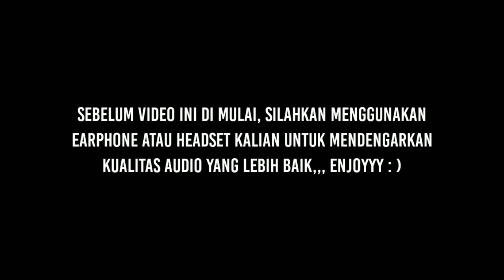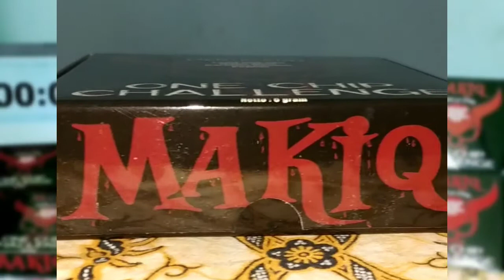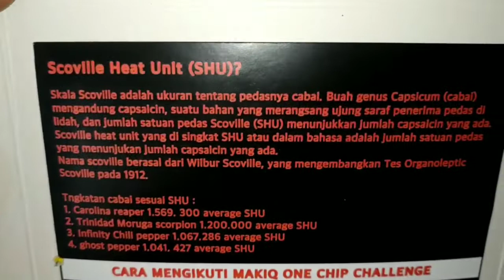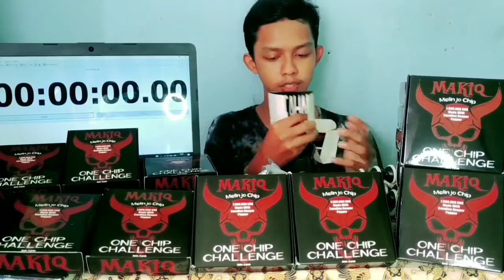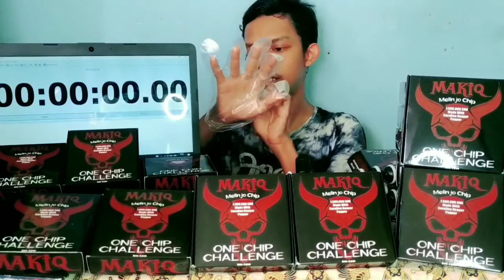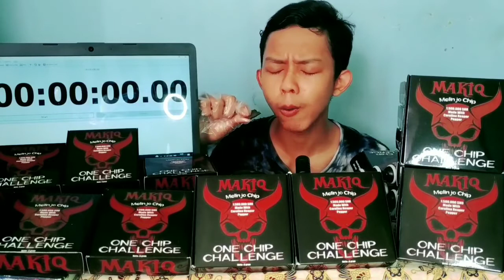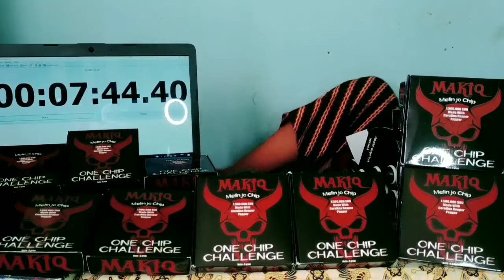ASMR | MAKAN 10 BOX MAKIQ !! KESELEK DAN LANGSUNG PINGSAN 😫 CHALLENGE TERGILA !! TANBOYKUN LEWAT �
Haloo guys,

Note : Channel KSW Project akan selalu UPLOAD di hari minggu Sore !! Dan ada bonus konten di setiap minggu nya !!! Jadi buat kalian yang gak aktifkan lonceng notifikasi nya sekarang juga, hati hati ketinggalan video nyaa!!

Gear saya..
Microphone : Boya MM-1 Cardioid
Device : Redmi Note 5 , HP 15series.
Editing : Filmora, Kinemaster, Adobe.
Lightning : Ring Light.
Screen recorder : app bawaan.

Untuk endorse, paid promote, atau bisnis silahkan hubungi email di bawah..